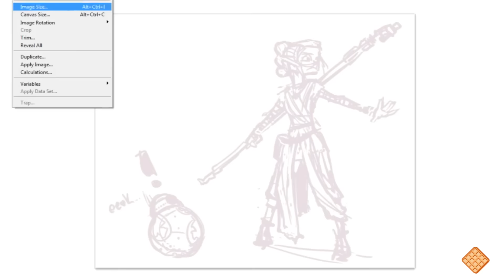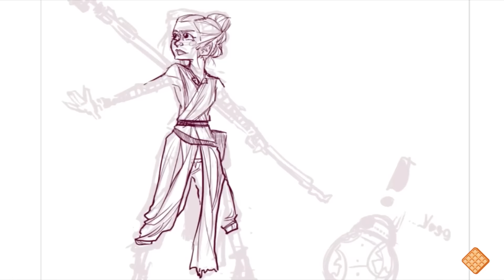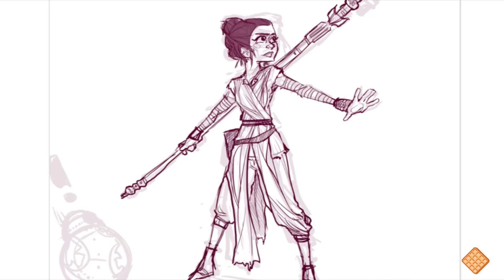REY | Speedsketch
STAR WARS! This universe means a lot to me. Do you like star wars? Whats your favorite movie? I can't believe there are 7 to choose from now. I can still remember when I was a tot and there were only 3.

& Get Outside by Jason Farnham